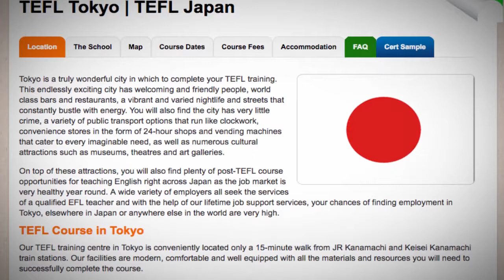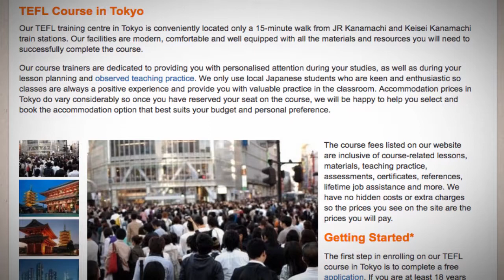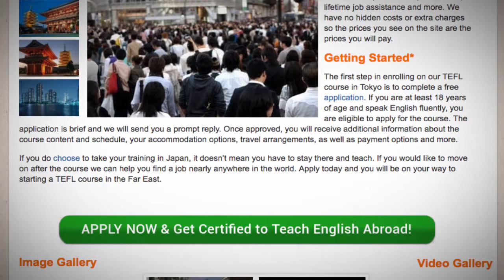TEFL / TESOL Course in Tokyo, Japan | Teach & Live abroad!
Our TEFL training centre in Tokyo is conveniently located only a 15-minute walk from JR Kanamachi and Keisei Kanamachi train stations. Our facilities are modern, comfortable and well equipped with all the materials and resources you will need to successfully complete the course.

Our course trainers are dedicated to providing you with personalised attention during your studies, as well as during your lesson planning and observed teaching practice. We only use local Japanese students who are keen and enthusiastic so classes are always a positive experience and provide you with valuable practice in the classroom. Accommodation prices in Tokyo do vary considerably so once you have reserved your seat on the course, we will be happy to help you select and book the accommodation option that best suits your budget and personal preference.

Getting Started
The first step in enrolling on our TEFL course in Tokyo is to complete a free application. If you are at least 18 years of age and speak English fluently, you are eligible to apply for the course. The application is brief and we will send you a prompt reply. Once approved, you will receive additional information about the course content and schedule, your accommodation options, travel arrangements, as well as payment options and more.

If you do choose to take your training in Japan, it doesn’t mean you have to stay there and teach. If you would like to move on after the course we can help you find a job nearly anywhere in the world. Apply today and you will be on your way to starting a TEFL course in the Far East.

Find out more about taking a TEFL course in Japan